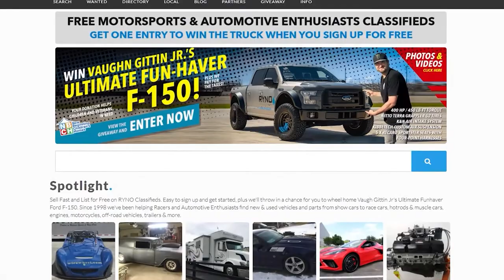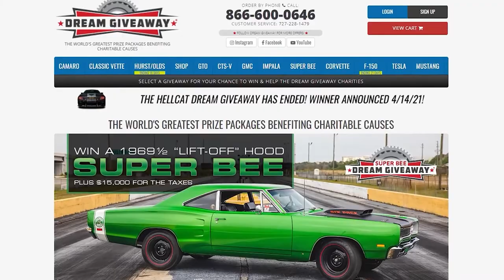Guest Paul Page-part 2 The Skinny Racing Podcast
Motorsports Hall-of-Famer returns with part 2 of this conversation about his iconic life and career.